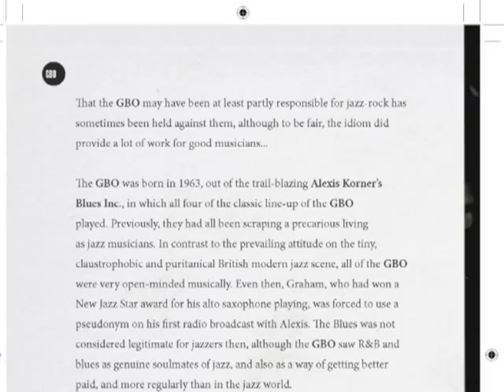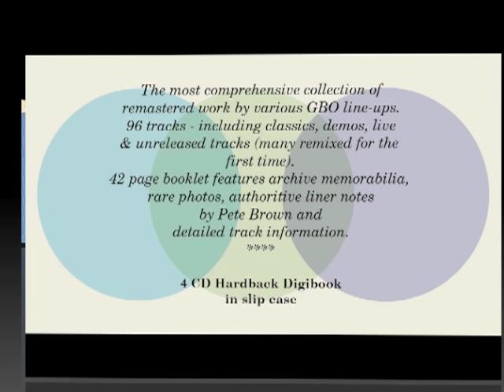Graham Bond Organization Wade In The Water promo clip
A taster from Repertoire's superb 4 CD box set.
The most comprehensive collection of remastered work by the various GBO line-ups. 96 tracks - including classic, demos, live & unreleased tracks (many remixed for the first time). Liner notes by Cream co-writer Pete Brown. Superb artwork, vintage rare photos. THE ESSENTIAL COLLECTORS SET.